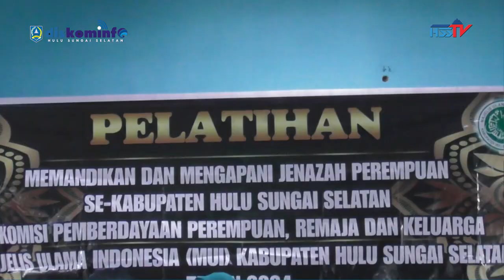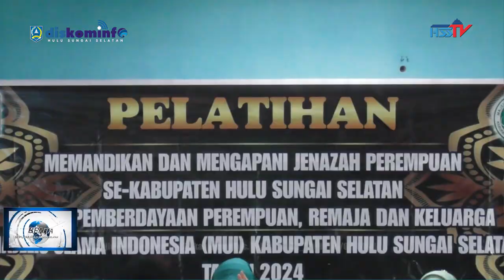HABARHSS - PEMBUKAAN PEMULASARAAN JENAZAH PEREMPUAN MUI KAB. HSS 2024